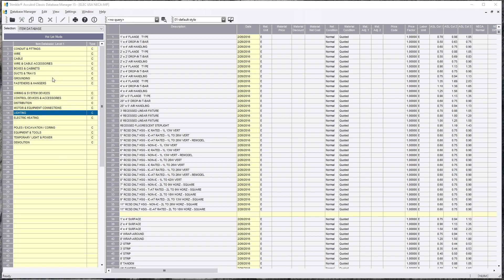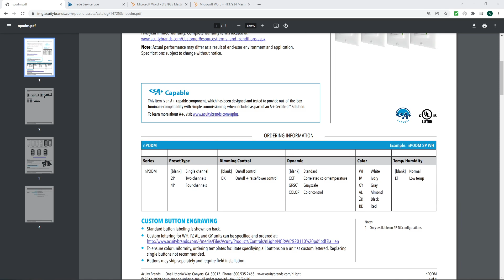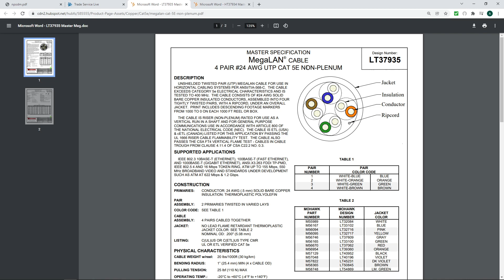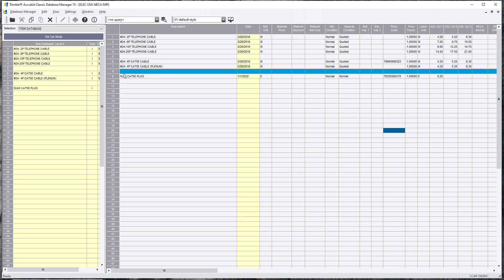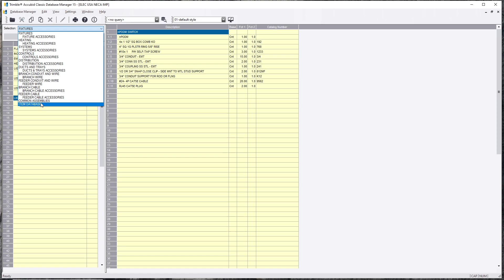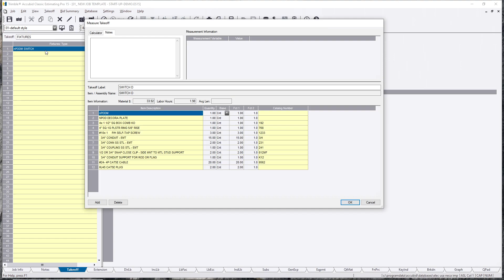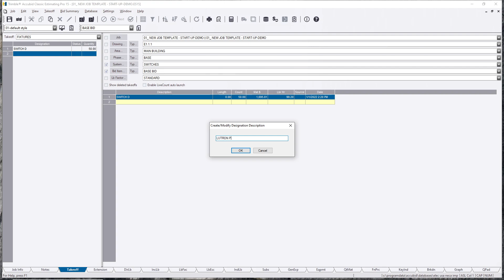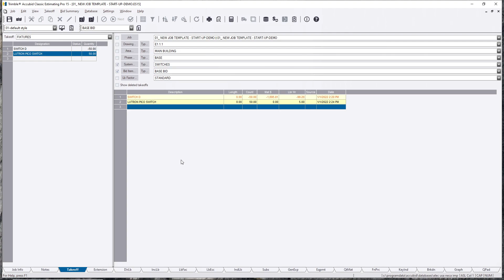Trimble Accubid - Creating Custom Lighting Controls in Database Manager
In this video, I'll demonstrate how to create custom lighting controls in Database Manager.
I always recommend to keep quoted items separate from daily material e.g. fixtures, lighting controls, and gear.